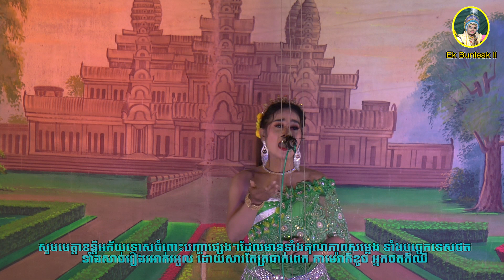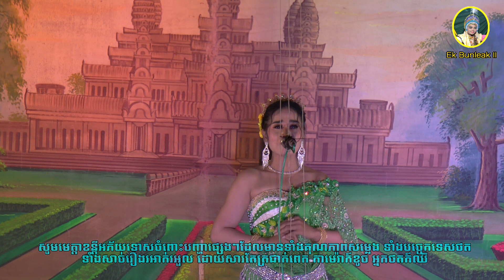ល្ខោនបាសាក់ រឿងសម្រែកកាកីបក្សីចាកទ្រនុំ ភាគទី៥-Lakhon basak Somrek kakey baksey P5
ល្ខោនបាសាក់ រឿងសម្រែកកាកីបក្សីចាកទ្រនុំ ភាគទី៥
សម្តែងដោយក្រុមសិល្បះល្ខោនបាសាក់ ពន្លឺរស្មីសូរីយាចន្ទ្រា វង់ទី៩
ភូមិស្បែកគឺ ឃុំកណ្តោលជ្រុំ ស្រុកពញាក្រែក ខេត្តត្បូងឃ្មុំ
ក្នុងកម្មវិធីបុណ្យកំសាន្តភូមិ ព្រឹក្សាទី២ ឃុំស្មោងខាងត្បូង ស្រុកកំចាយមា ខេត្តព្រៃវេង 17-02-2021
យេីងខ្ញុំមានទទួលថតកម្មវិធីបុណ្យផ្សេងផងដែរដែលគិតតម្លៃសមរម្យ សូមទាក់ទងទូរសព្ទ័លេខ 099​​ 515556 / 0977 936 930 /  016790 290